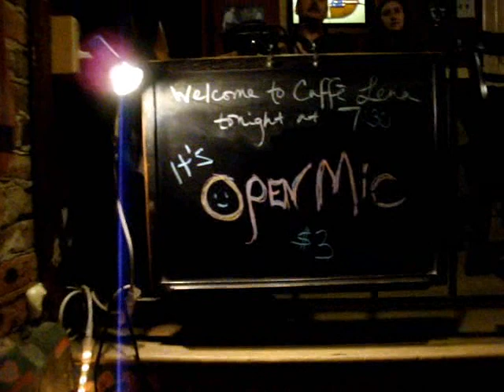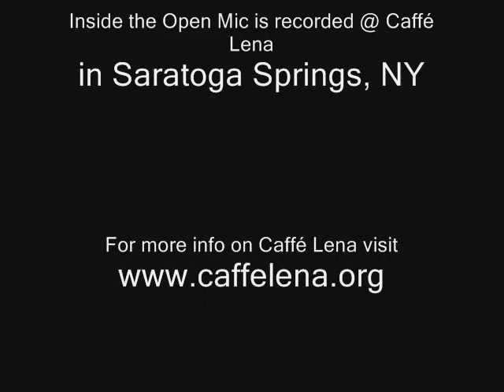Inside the Open Mic -- Episode 1 Feat. Jennifer Holmes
Episode 1 Featuring Jennifer Holmes. Filmed at Caffé Lena in Saratoga Springs, NY on open mic night. A project/experiment/thing conceived of by James Frederick, which includes an interview and performance by a local songwriter.